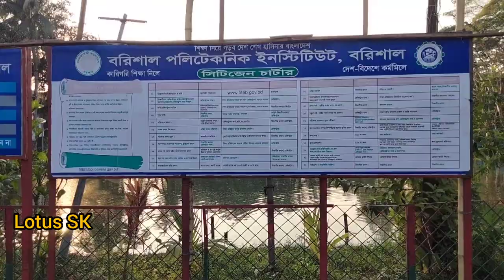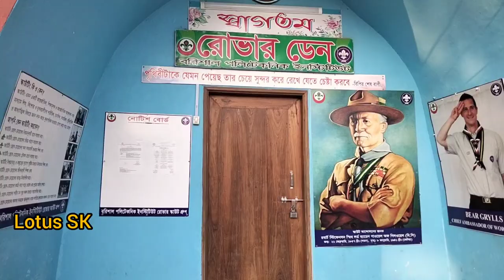বরিশাল পলিটেকনিক ইনস্টিটিউট। Barisal Polytechnic Institute.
Barisal Polytechnic Institute. বরিশাল পলিটেকনিক ইনস্টিটিউট।